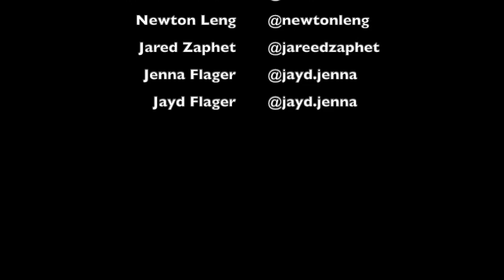Les Mills Open Mic Episode Two - Les Mills Recruit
Les Mills Recruit